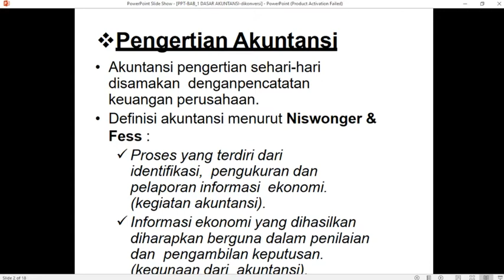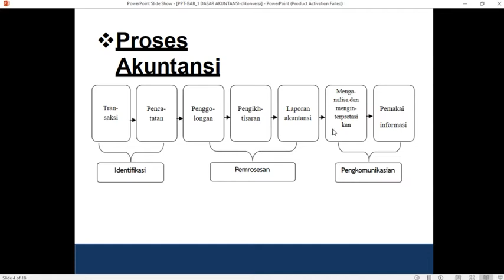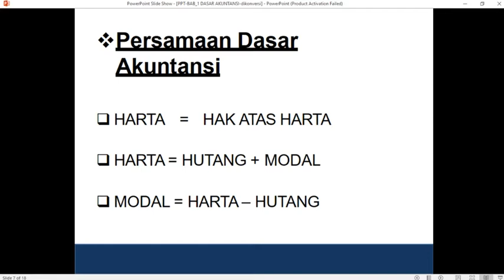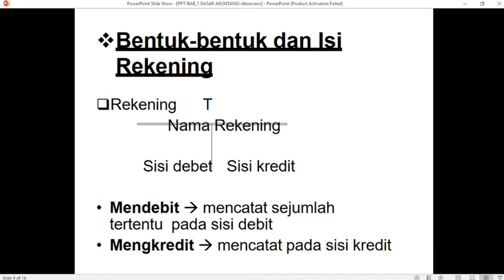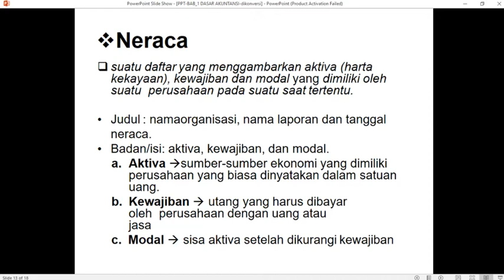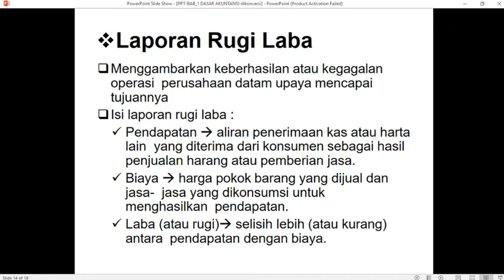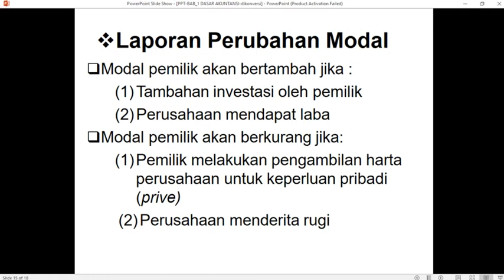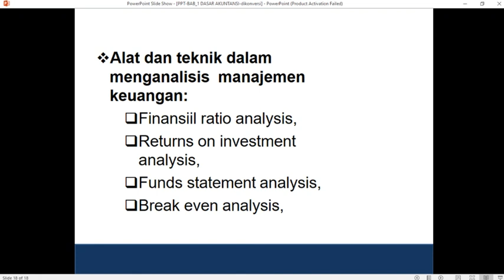Dasar Akuntansi Dias Pramudya_206068_L